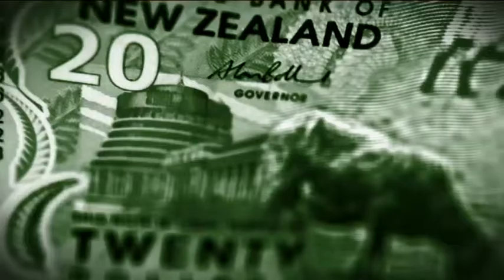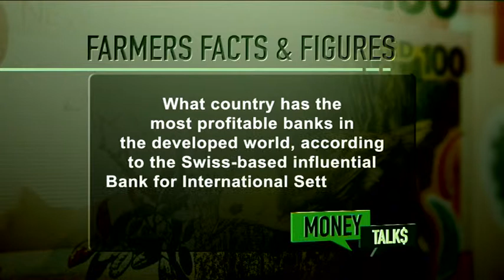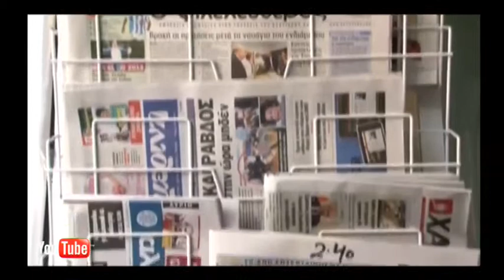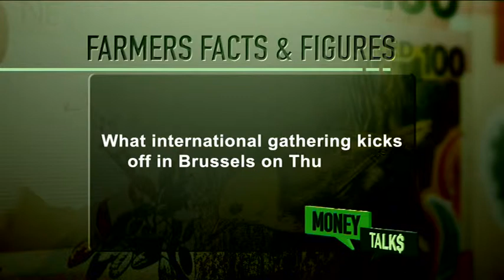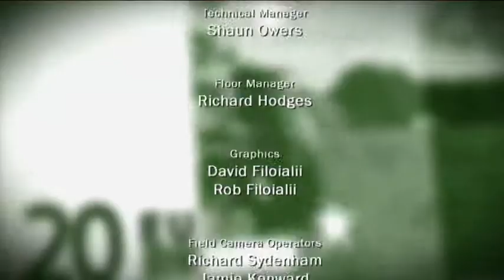Money Talks 2012 Episode 22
Genevieve Westcott brings you your weekly financial update, taking a look at what's hot in the marketplace and offering you vital foreign exchange and commodities information. This week's special guests are Editor of The Dairy Exporter Glenys Christian, CEO of Federated Farmers Conor English and Senior Financial Advisor for Spicers Jeff Matthews.